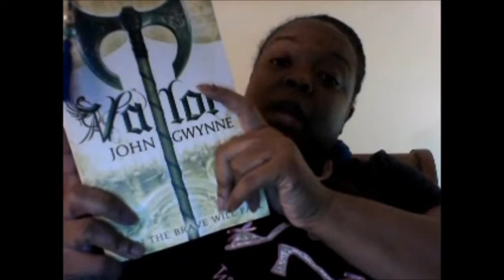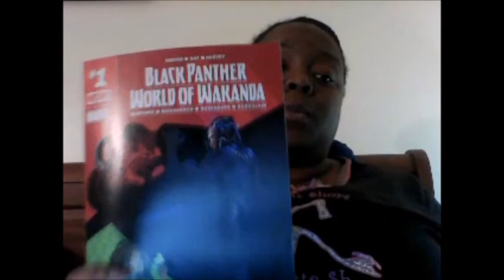TBR: Bout of Books 18.0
Find me!